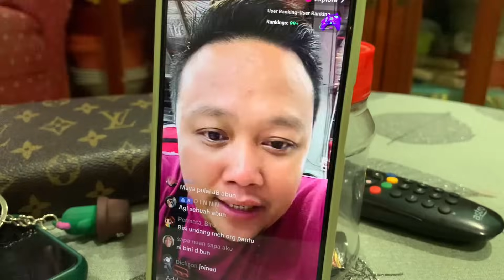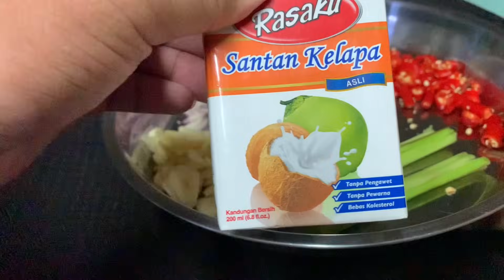Makan Malam Simple// Ayam Masak Lemak Cili Padi.